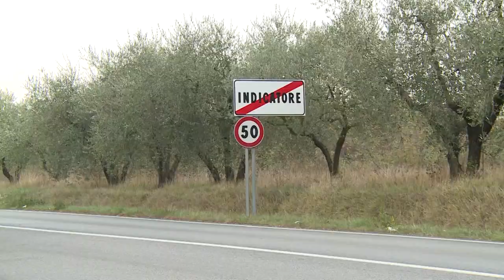Interporto di Indicatore: recupero e rilancio dell'area